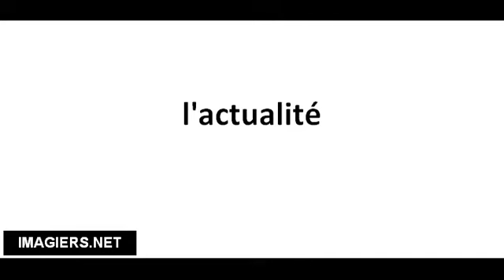Pronuncia corretta l'actualité